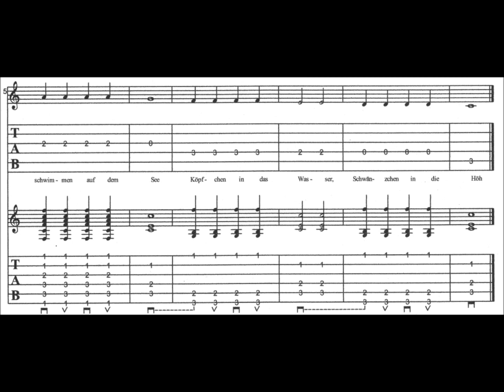Alle meine Entchen (Tabulatur-Notation)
...Tabulatur (Gitarre) von dem bekannten Kinderlied Alle meine Entchen.
Dieses Video beinhaltet 2 Tabulaturseiten.Der Wechsel auf Blatt 2 erfolgt bei 02:00 min.
Hinweis:
1.das ganze wird deutlicher, wenn man auf Vollbild geht
2.für Leute die mit der Tabulatur gar nichts anfangen können, hier ein hilfreicher
jo denn, Viel Spaß beim Spielen!
PS: unter engelmannskanal, unter dem Button-Angesagt gibt es noch mehr Stücke zur Auswahl!